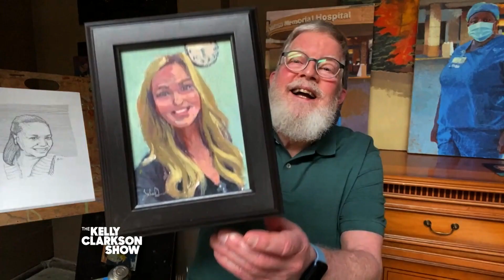Man Paints Incredible Portraits Of Essential Workers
Essential workers are the heroes of the pandemic and artist John Deckert wanted to find a way to celebrate them. His first portrait of a nurse was inspired by a woman named Haley who fixed his broken hand in the E.R. Kelly reunites John and Haley and shares a special gift for John from her friends at Pilot Pens.